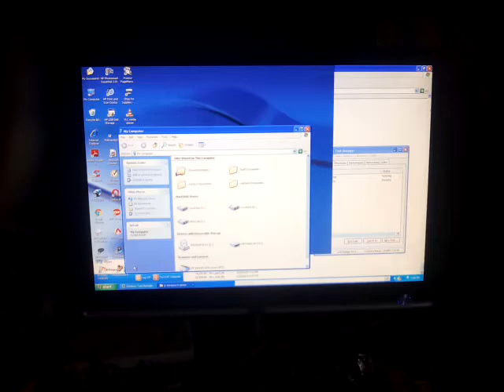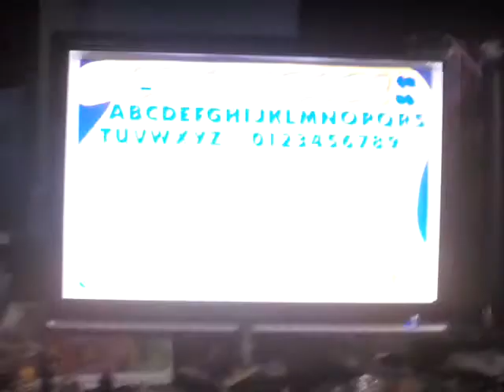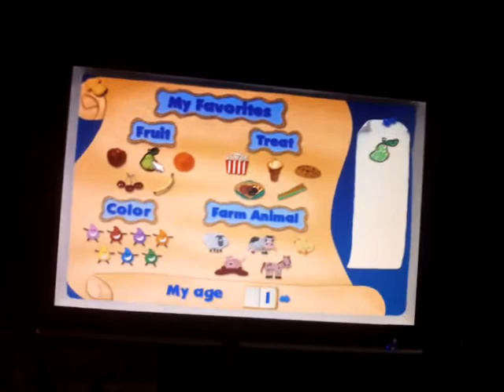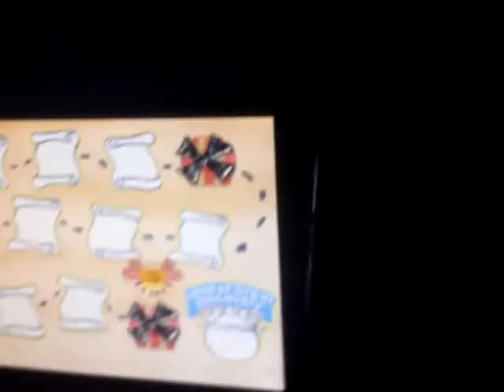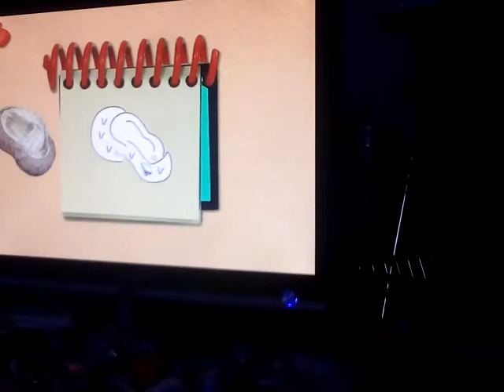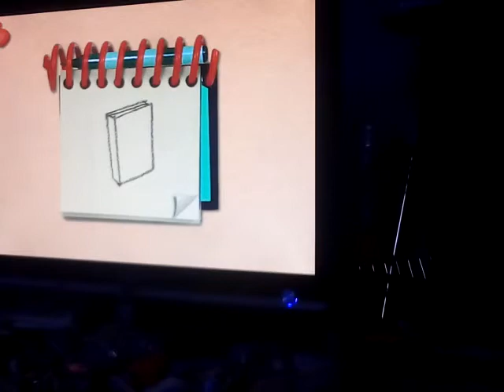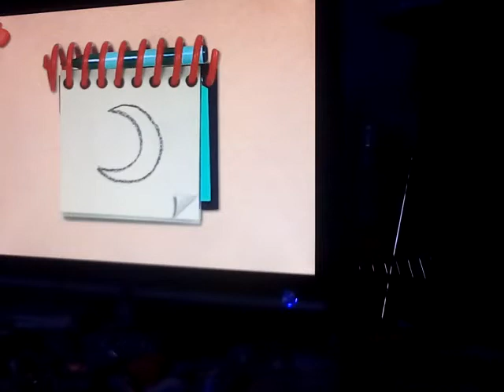Blues clues blues treasure hunt